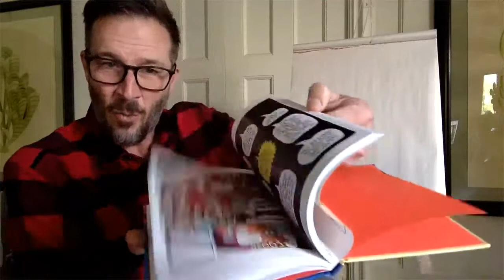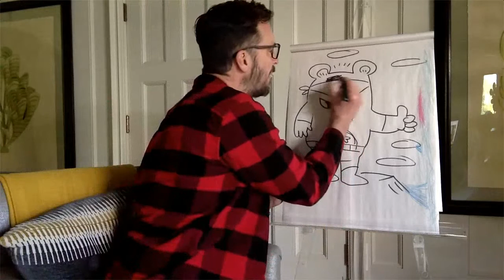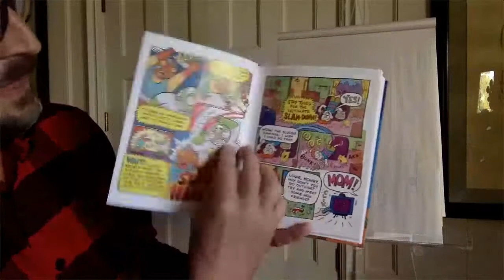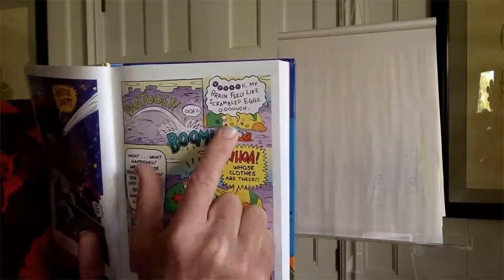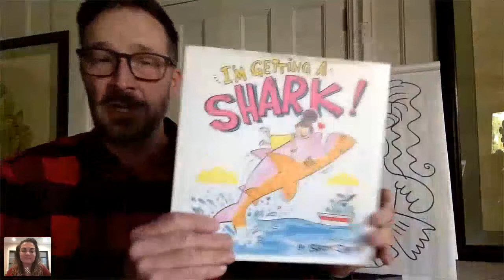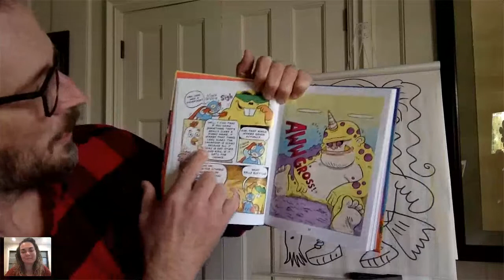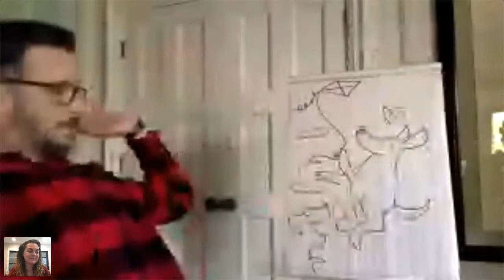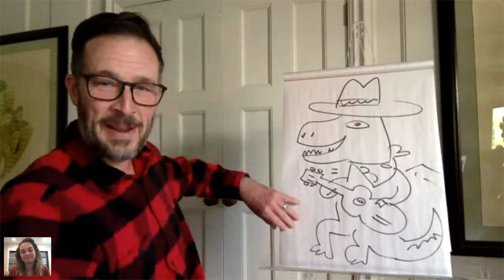A Special Storytime featuring Brady Smith presenting Louie and Bear in the Land of Anything Goes